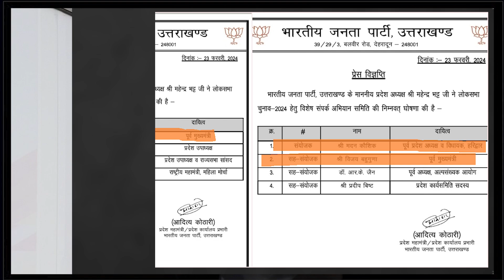क्या त्रिवेंद्र रावत के टिकट पर संकट है? | 25 Feb 2024